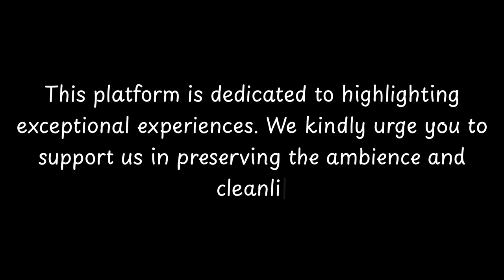Top things to do in Nachod, Hradec Kralove Region | Bohemia - English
Nachod is a city located in the Hradec Kralove Region of the Czech Republic. It has a rich and fascinating history that dates back to the 13th century. The city has been influenced by various rulers throughout the centuries, including the Czech Kings, the Habsburg Monarchy, and the Prussian Empire.

One of the most notable landmarks in Nachod is the Nachod Castle, which was originally built in the 13th century and has since been expanded and renovated several times. The castle is known for its impressive architecture and stunning views of the surrounding area.

In addition to its historical attractions, Nachod also offers a range of cultural and recreational activities. The city is home to several museums, including the Museum of the Czech Borderlands and the Museum of Papermaking. Visitor

          Welcome to CityBeat, where we bring you the pulse of cities around the world! 🌟 In this episode, we dive into the heart of Nachod, uncovering its hidden gems, cultural delights, and vibrant activities. Join us on a virtual journey as we explore the sights, sounds, and tastes that make Nachod unique.